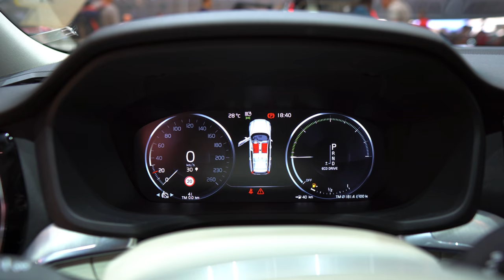New Volvo V60 2018 Geneva Motor Show 4K | First Look #1 Joe Black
New Volvo V60 2018 Geneva Motor Show